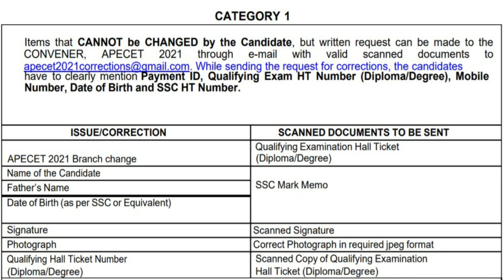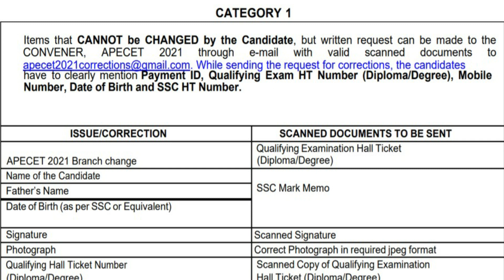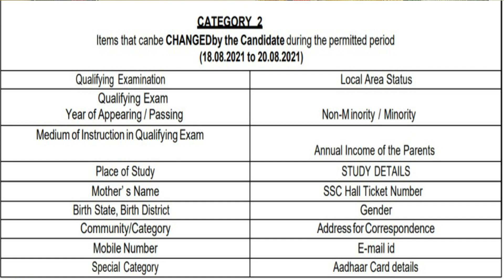AP ECET 2021| INCOME & RATION CARD | APPLICATIONS MISTAKES | HOW TO DO CORRECTIONS | 100% WORKS BSD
1) Just install Call me 4 app in playstore.
2) Register with your mobile number.
3) Click the next button.
4) Complete your profile.
5) Go to wallet
6) Click on add money and enter how much money you need.
7) Select payment option and proceed to pay
8) Go to home page and search BSD TELUGU TECH now click call option.
9) Your doubts clarified